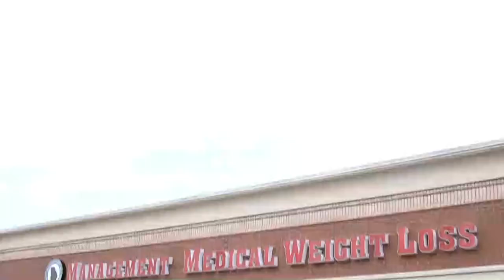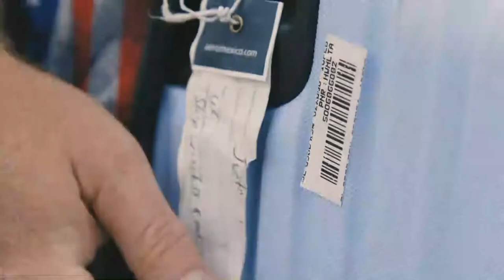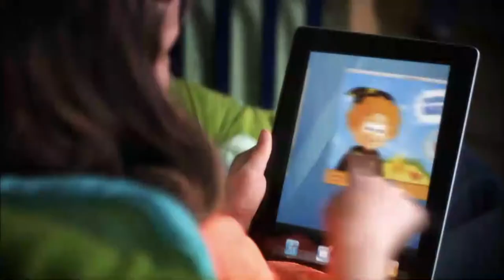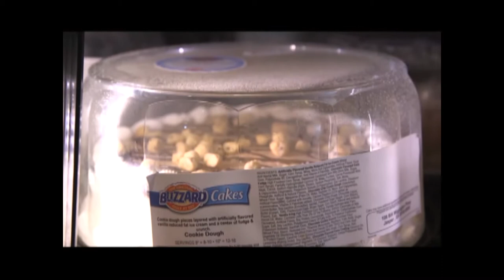Kevin Johnson | The Cherie Show - August 10th, 2020